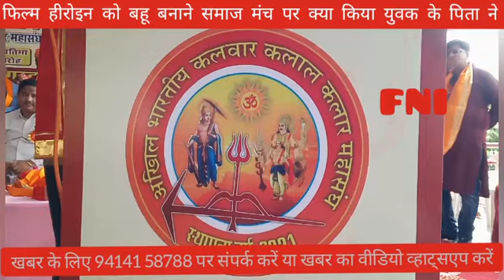फिल्म हीरोइन को बहु बनाने समाज के मंच पर क्या किया युवक के पिता ने by Hemendra Shrimali 9414158788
फिल्म हीरोइन को बहु बनाने समाज के मंच पर क्या किया युवक के पिता ने कलाल कलवार कलार समाज युवक-युवती परिचय सम्मेलन सहस्रबाहु मंदिर के लिए प्रयास by Hemendra Shrimali 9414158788